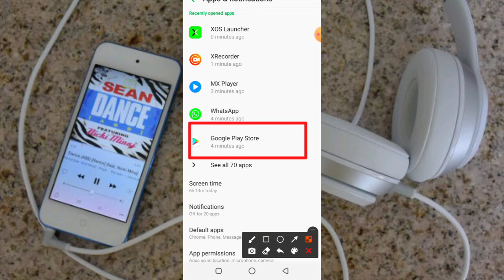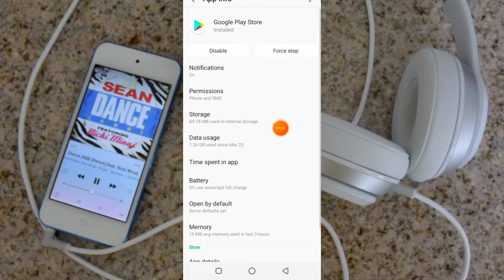Download the new update from Play Store on Play Store پلے سٹور پر اپیس کہا سے ڈانلوڈ کریں مکمل ویڈیو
Download the new update from Play Store on Play Store